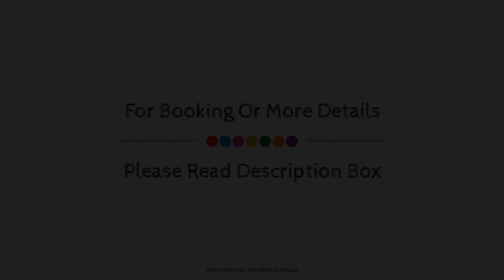Hotel Stadt Munster, Munster (Heidekreis), Germany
About Property:
Hotel Stadt Munster (ex Hotel Winkelmanns) is conveniently located in the popular Soltau area. The hotel has everything you need for a comfortable stay. Facilities like facilities for disabled guests, express check-in/check-out, room service, airport transfer, meeting facilities are readily available for you to enjoy. Guestrooms are fitted with all the amenities you need for a good night's sleep. In some of the rooms, guests can find heating, desk, mini bar, telephone, television LCD/plasma screen. Take a break from a long day and make use of skiing, fishing, children's playground, tennis courts, horse riding. Hotel Stadt Munster (ex Hotel Winkelmanns) combines warm hospitality with a lovely ambiance to make your stay in Soltau unforgettable.
Searching For
1. Hotel Stadt Munster - Munster (Heidekreis)
2. Hotel Stadt Munster - Munster (Heidekreis) Virtual Tour
3. Hotel Stadt Munster - Munster (Heidekreis) Rooms
4. Hotel Stadt Munster - Munster (Heidekreis) Amenities
5. Hotel Stadt Munster - Munster (Heidekreis) Videos
6. Hotel Stadt Munster - Munster (Heidekreis) Offers
7. Hotel Stadt Munster - Munster (Heidekreis) Deals
Audio Credit:
Track Title: Blank Slate
Artist: VYEN